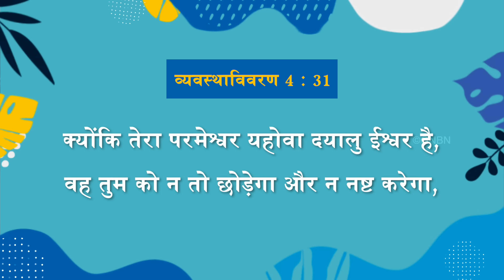यीशु के साथ चलना | भाई मोहन सी. लाज़रस | अक्टूबर 11 | Hindi